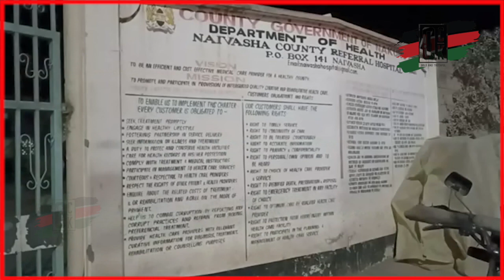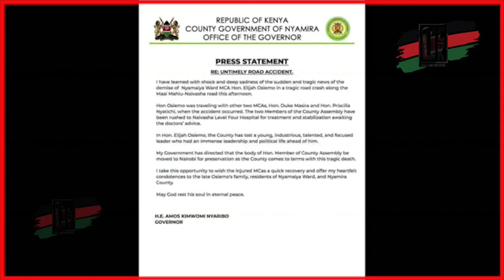NYAMIRA MCA ACCIDENT IN NAIVASHA